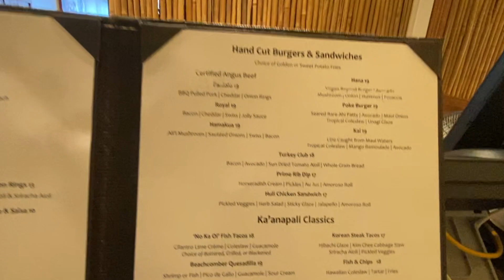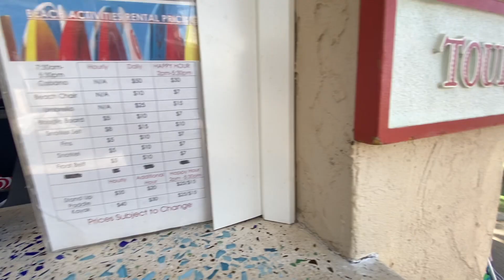Royal Lahaina Resort Overview & Tour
The Royal Lahaina Resort is a mid range resort with lots to offer.  The beach located in front of the resort is a beautiful beach.  There are 2 pools to enjoy and a great restaurant.  The placement of the resort provides for beautiful views from most rooms.